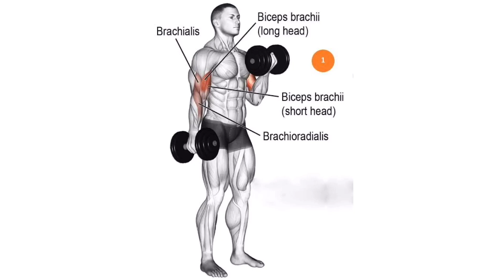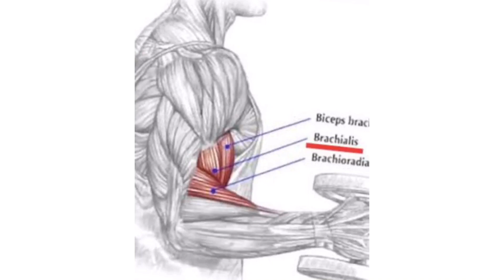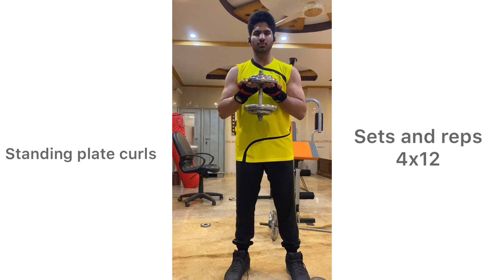Huge bicep (dumbbell only) exercises for mass.subscribe our channel for more videos:)